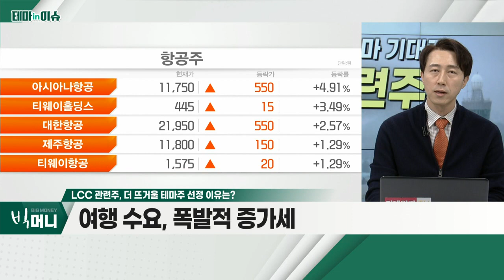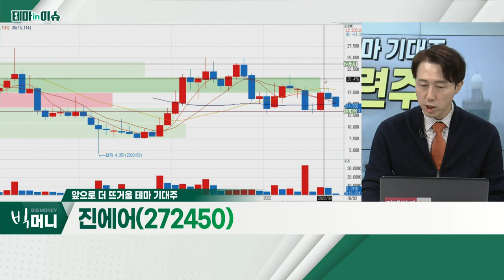진에어(272450)... LCC 관련주_테마IN이슈 (20221012)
LCC 관련주
- 여행 수요, 폭발적 증가세
- '하늘길', 차례로 열려
- 지역 대표 노선, 2배 수준으로 증편
- 진에어, 제주항공, 티웨이항공

진에어(272450)
- 日 여행 규제, 본격 완화… 노선 2배로 증편
- 짧은 비행시간ㆍ저렴한 항공권 선호 현상
- 마카오, 11월 中 단체관광객 수용 재개 전망
- '킹달러' 현상에 비용 부담 증가ㆍ유가 재상승